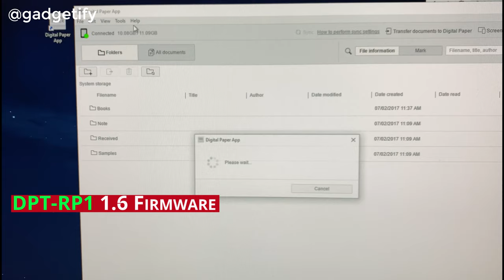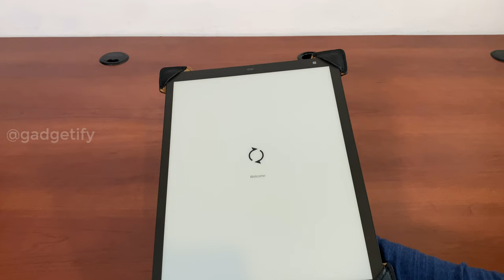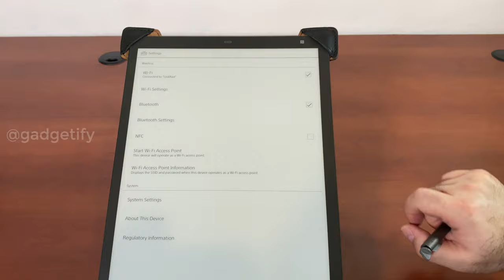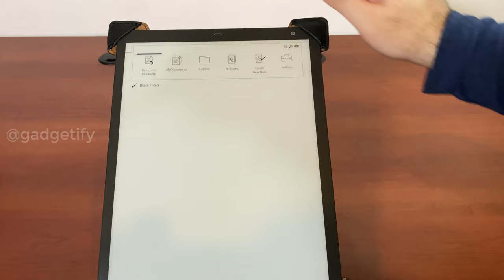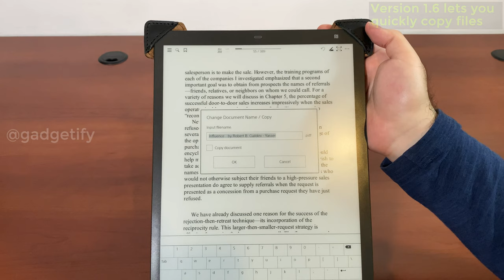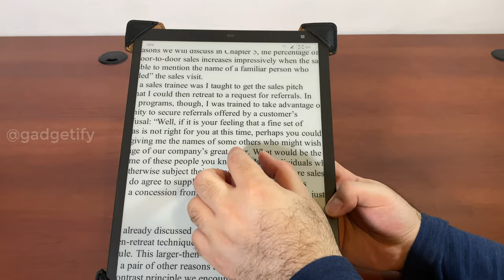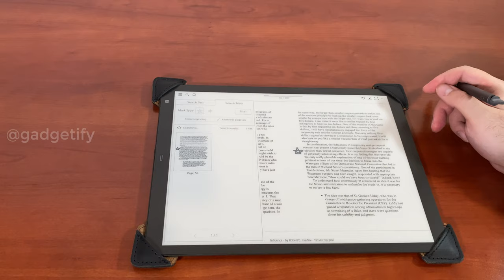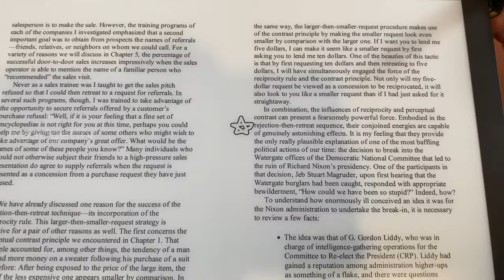Sony Digital Paper 1.6.5 Firmware Update -- Gadgetify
Where to get DPT-RP1 (aff)*

I reviewed the Sony DPT-RP1 Digital Paper here a few weeks ago. Some of you asked about the latest firmware update. This is the Sony Digital Paper 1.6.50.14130 update. It adds new redo/undo and WiFi functions. In addition, the 1.6 update brought faster pen performance, recently viewed pages shortcut, table of contents, pinch in/out zoom, file copy, black pen color, and enhanced security

In the video, I also show how you can install the Sony Digital Paper 1.6.5 firmware through your PC. You can find all the information about this latest update